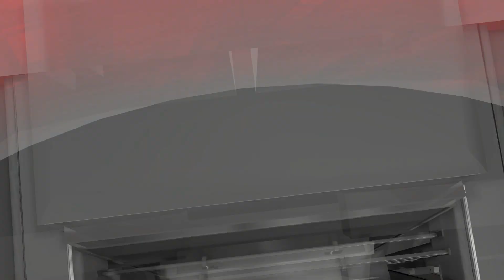NBA 2K18 - Orlando Magic vs Minnesota Timberwolves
Aaron Gordon and the Orlando Magic are at the Target Center in Minneapolis,Minnesota taking on Karl - Anthony Towns and the Minnesota Timberwolves